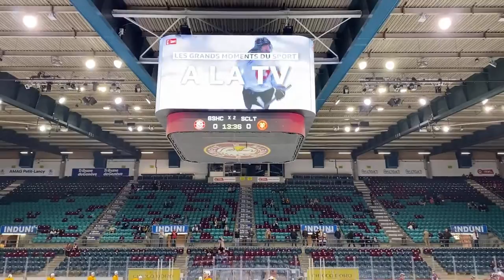Dr Jacques Menetrey, médecin du Genève-Servette Hockey Club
En direct de la patinoire des Vernets à Genève, entretien avec le Dr Jacques Menetrey, médecin du sport à la Hirslanden Clinique La Colline Hirslanden Genève et du Genève-Servette Hockey Club depuis seize saisons.